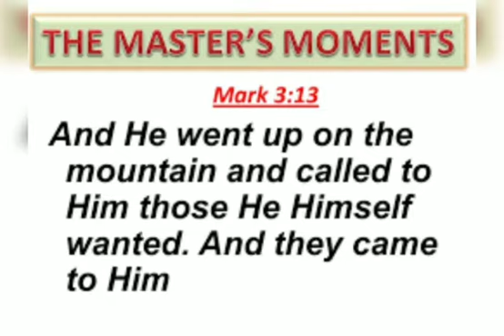Mk 3,13-19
Video from freddylobo